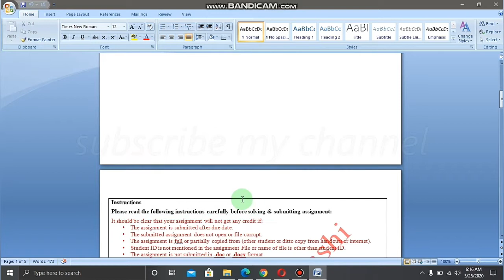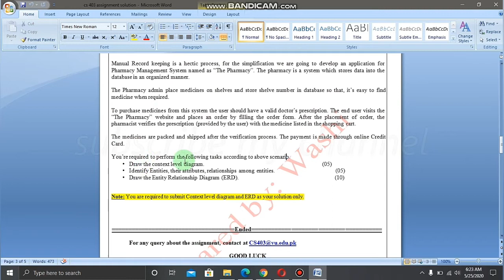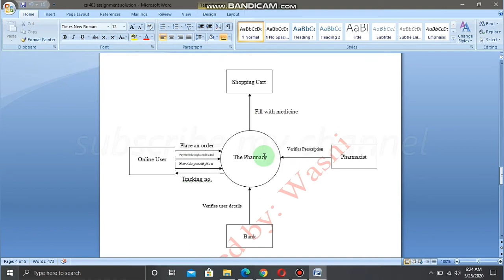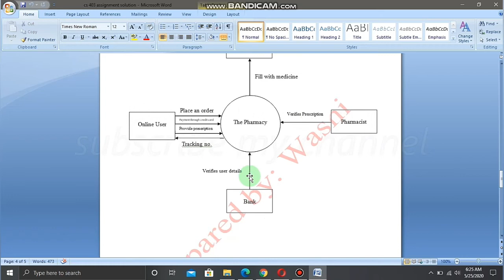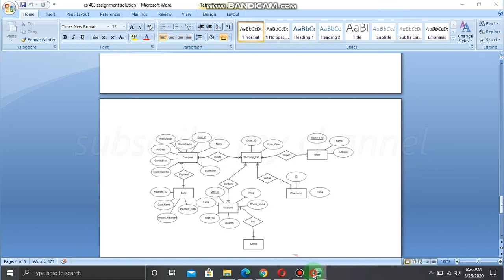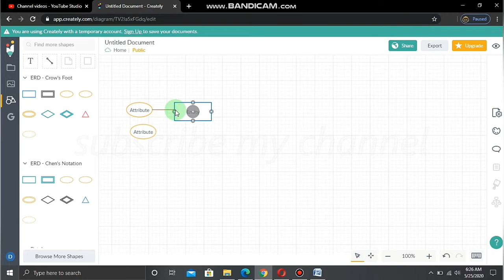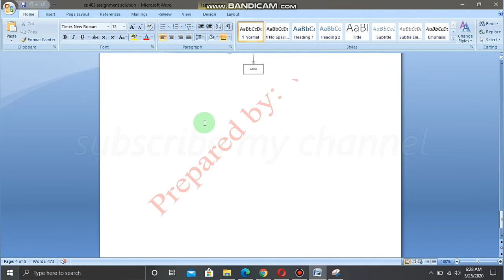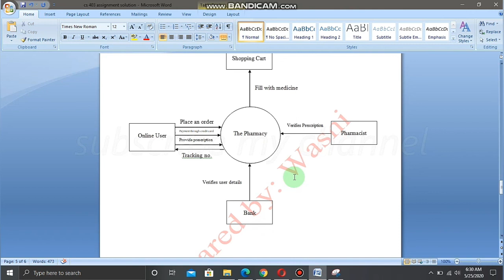CS-403 Assignment 1 solution explain in detail | spring 2020 | Learn with Zaheer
• CS403 Assignment 1 Complete Correct Solution 2020 || Spring 2020 || How to make ERD & DFD